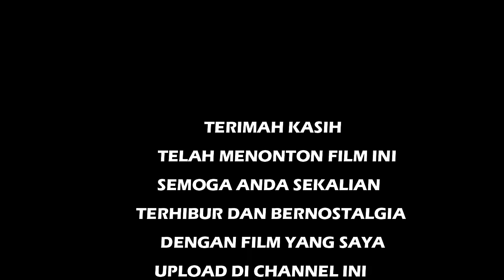Bukit Perawan (1976)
Produser : Arwys Rangkuti
Sutradara : Ostian Mogalana
Penulis : Ostian Mogalana, Sutrisno Wijaya
Pemeran : Sutrisno Wijaya, Enny Christina, Liliek A Deliana, Sari Asmoro, Asep Suparman